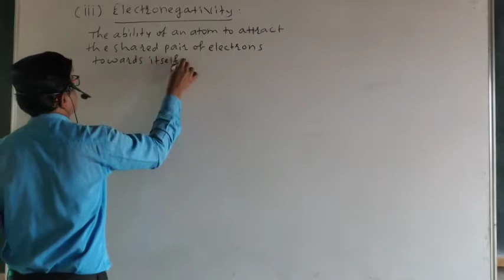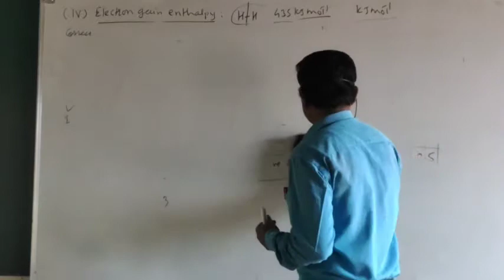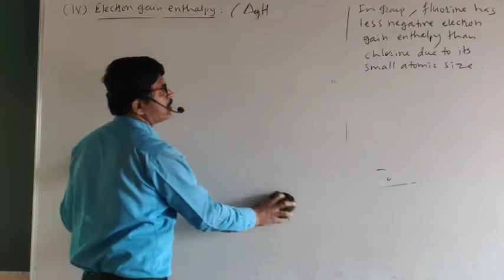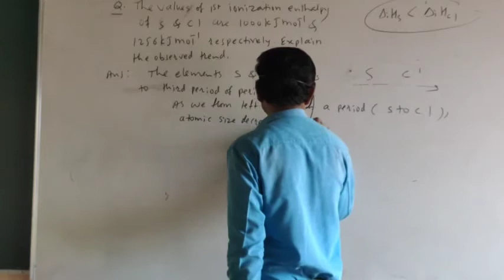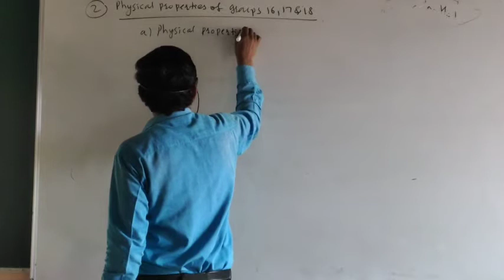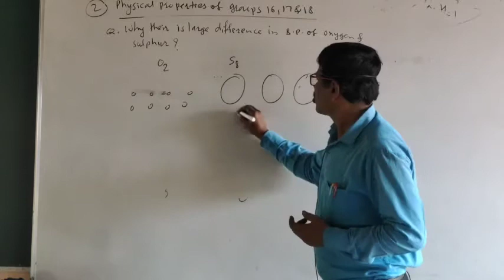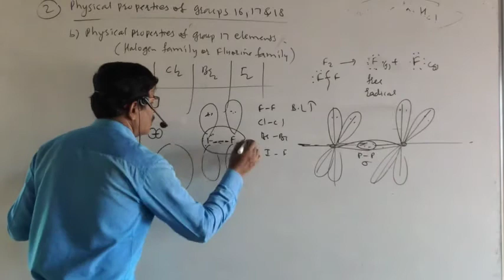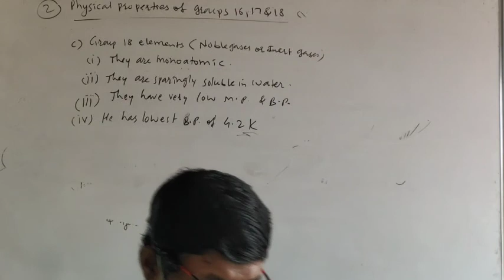P Block Elements Part 4 by Nikam sir suyash classes class 12 chemistry